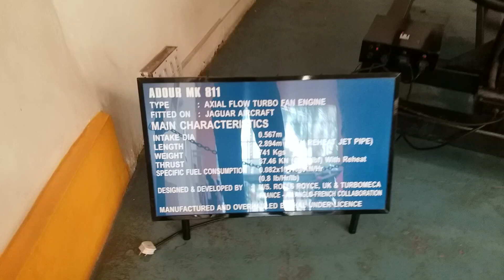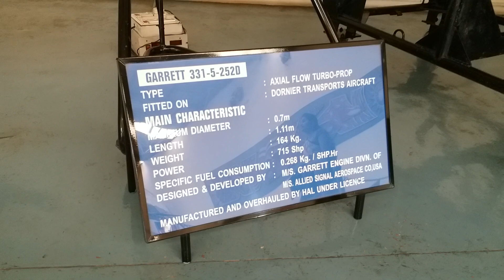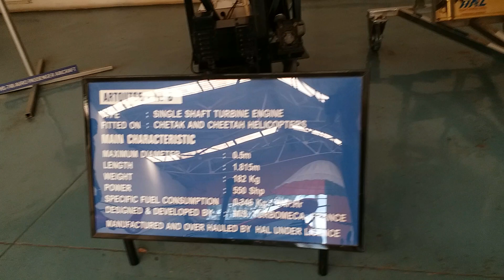Walkaround Of Aircraft Engines Along With Aircraft Models | HAL Museum